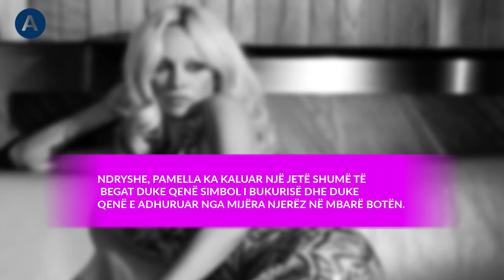50 vjeçare, por do t’ju çmend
50 vjeçare, por do t’ju çmend
VIDEO: Arbe TV
@Arbe TV 2018
pa rendesi
Zonjat Fazilet dhe te bijat - Episodi 3
Opinion - Cfare do te beje Opozita pas protestes? (29 janar 2018)
Opinion - Ekstradimi i Nazir Seiti! (29 janar 2018)
Pasdite ne TCH, Vrasja e studentes, rrëfehet motra, 29 Janar 2018, Pjesa 1 2
1Million - I’m ‘Bout My Things (Official Video HD)
E akuzuan se e bëri për t’u dukur, shpërthen Xhensila: ‘Prej jush nuk i bëjmë publike bamirësitë’
Prishtinë: Autobusët e komunave të tjera mund të përdorin rrugë alternative ...
Aksident i rëndë në Mamurras, viktima dhe shumë njerëz të plagosur
Qeveria shqiptare jep falas Greqisë 12 milje detare nga deti shqiptar në Sarandë
Zbulohet kur do të mbahet koncerti i Elvana Gjatës dhe bashkëpunëtori i ri
Bjordi pranon se është i dashuruar, flet për herë të parë për lidhjen e tij të re
Flet tezja e Arielës: E pashë në morg, s'di ç't'ju them si e kishte katandisur
Pritjes së ëmbël po i vjen fundi: Çifti i showbizit shqiptar tregon dhomën e bebit
Ish-banorja e famshme e “Big Brother” bëhet nënë për herë të dytë
Ndahet nga jeta deputeti i Partisë Demokratike :(
Torte, "krostate" me recel
Jam e fejuar, por vazhdoj të shkoj me
Burri im nuk e di qe doktori ne shtepine tone mua me ka
Rudina/ Mesazhi i djalit perlot Eni Çobanin (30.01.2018)
Rudina/ Eni Cobani tregon historine e dashurise (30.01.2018)
Rudina/ Momente nga dasma e Eni Çobanit (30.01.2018)
Hekurani, Egzon Pireci - Prej shpirtit (Official Video HD)
Ngjarje e rëndë në spital, burrin e përpin rezonanca për shkak të këtij gabimi qe beri
Rudina - Eni Çobani, 20 vite e dashuruar! (30 janar 2018)
Teuta Pango Zhapa - Pertej Detit (Official Video 4K)
3 truqe te bukurise qe cdo femer duhet ti dije.
Vetite sheruese te molles jeshile.
Te uritur gjate tere kohes?Hani ushqime te pasura me omega 3!
Opinion - Pikëpyetjet e negociatave Shqipëri-Greqi! (30 janar 2018)
E dëgjuan teksa qante se nuk kishte lekë, pasi zgjohet nga gjumi gjen 100 paund nën pecetë
Krimi makabër në Koplik/ Vrau gruan me sëpatë, Gjykata: Të shtrohet në psikiatri
Zbulohen detaje të reja për vrasjen e Devi Kasmit/
Rikthehen reshjet e shiut, ja si do ndryshojnë temperaturat
Veliaj fton të djathtët t’i bashkohen aksionit për mbjelljen e pemëve
Majlinda Bregu emërohet nga Kryeministri Rama
Post nga Rama, reagon Bregu: PO, nder për mua nëse…
Panik tek Dogana, merr flakë autobusi
Çfarë tha Kotzias për Paktin Detar? Vërtet i falim Greqisë 12 milje det? ??
Dhoma 309 - Episodi 4
Rikthimi - Episodi 4
Opinion - Vrasja qe rihapi "hesapet" e hershme te Tiranes! (31 janar 2018)
Super Hëna Blu e Përgjakur ndriçon qiejt: Ja pamja spektakolare që keni humbur mbrëmë
Alarm për bombë tek Bashkia e Tiranës. Çfarë po ndodh?
Zbuloni çfarë lloj mishi është i mirë për shëndetin!
-Stresi dëmton mendjen dhe trupin!-
Ja si të kaloni Shën Valentinin! :)- mendime dhe ide- :) :)
"Jam e lumtur që po punojë me Barun sërish"- thotë Madhura Naik.
Zbulohet ADN-ja e kulturës
Peshorja, shenja e ditës
-"Kënga e Udhës së Madhe"- Walt Whitman
Jeni shtatzënë? 8 ushqimet që nuk duhet t’i ndani nga dieta juaj
E morët vesh??- Të bën dëm edhe një cigare e vetme! -prandaj lëreni dëgjomëni mua ;) ;) :)-
-Cigarja elektronike vret. ja pse... dhe si !-
Kripa e dëmshme për trurin
Poezia shumë e bukur dhe domethënëse- "MBREKULLIRA"- :)
Hëna Blu/ Këtyre 4 shenjave të horoskopit do i ndryshohet jeta
Nuk e dinte që ishte shtatzënë, modelja shqiptare futet në ujë të ftohtë 4 gradë celsius
Sali Berisha: " Unë se ndalojë dot Arminën të ketë instagram!!!"-
Sonila Meço, Ramës: Kush është kazan tani?
"Ku janë peshqit e mëdhenj"???___ I soset durimi ambasadorit Lu !-
E doja si i çmendur, por ajo me
Rudina/ Shenjat më të favorizuara për muajin Shkurt sipas astrologes Meri (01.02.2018)
Rudina/ Pranoi publikisht se eshte gay, Ilirjani: Si u perballa me familjen (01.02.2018)
Rudina/ Elton Ilirjani: Kur kuptova qe me terhiqnin meshkujt (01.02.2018)
Vesad Mjeku - Fytyra e Saj (Official Video HD)
Mc Lami ft. Klani Shqiptar - Dridhe (Official Video HD)
Adison - Ajo (Official Video 4K)
Torte per 15 minuta
Jam i dashuruar me motren time, por
Kolegu im i punës, një hamshor në
Qamil Ruhani (Mili) - Eja prane (Official Video HD)
I masakrojn femijen, Flori i portokallise, Turp paguam 120 euro vetem per te fjetur
Bëmë mardhenie në park ndersa kalimtarët veshtronin…
Gjethet e brokolit, barishtet plot vlera qe duhet t'i perdorni.
Ja pse limoni i ngrirë bën mrekulli kundër diabetit dhe tumoreve.
4 erëzat që mbrojnë trurin nga depresioni dhe humbja e kujtesës.
Rrefehet ish-gruaja e Edi Rames, Matilda Makoci! :''I uroj suksese se i meriton''!
Madhura Naik :''Arsyeja pse kam pranuar rolin e Shital eshte Barun''!
Ilda Bejleri tremb fansat! Publikon foto komplet pa makeup!
Sali Berisha vihet ne siklet! Pyetet per Arminen! :''Skam c'bej, nuk i ndaloj dot instagramin''!
Përrallë me Tupan - Mimoza Kusari Lila